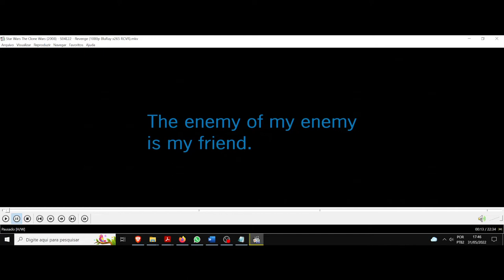(AF) S4 22. Star Wars The Clone Wars. O inimigo do meu inimigo é meu amigo